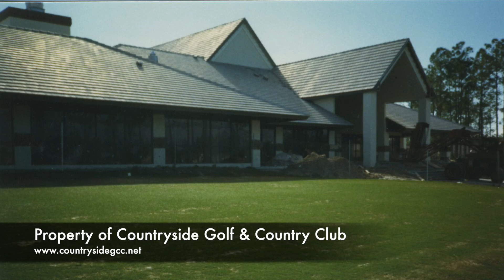Countryside 2.0 Interview - Chuck Madsen